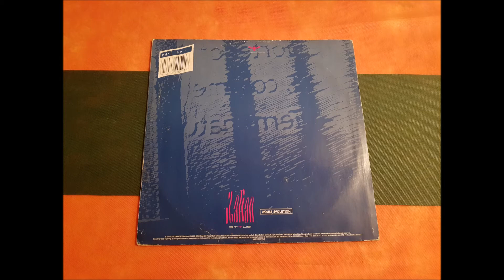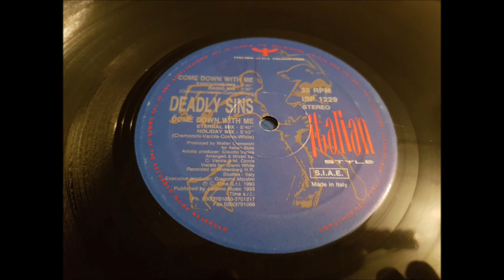DEADLY SINS.(COME DOWN WITH ME.(ETERNAL MIX.)(12''.)(1993.)